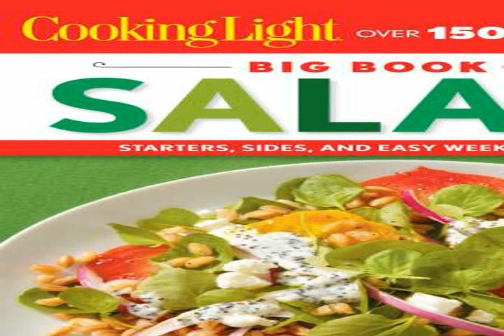cooking by the book new york